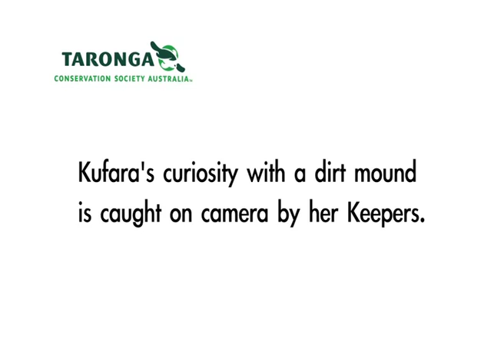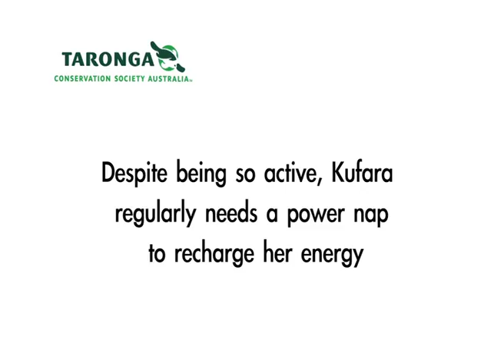Taronga Western Plains Zoo's Black Rhino Calf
Kufara, the Black Rhino calf born at Taronga Western Plains Zoo, is starting to venture away from mum to explore her surrounds. Like any youngster she loves to play and is very active.

Kufara's curiosity with a mound of dirt in her paddock is quite amusing. Her bursts of energy are often interrupted by small power naps to recharge her energy.

The calf was born at Taronga Western Plains as part of an international breeding program for this critically endangered species.